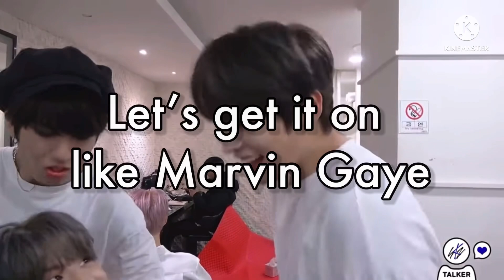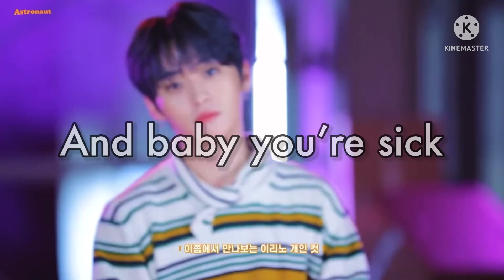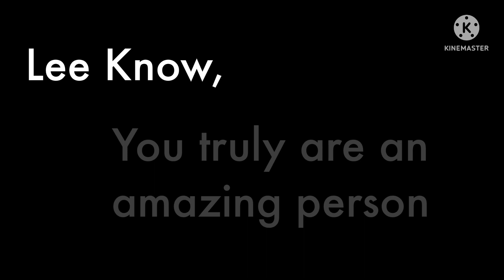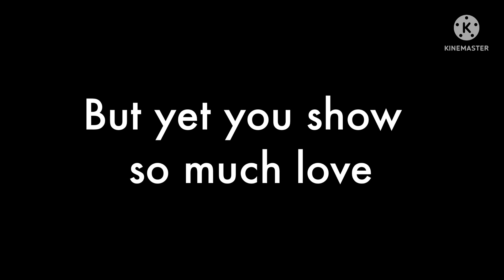MKTO- Classic/ Lee Know lyric video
I don’t own anything in this video other than the edits